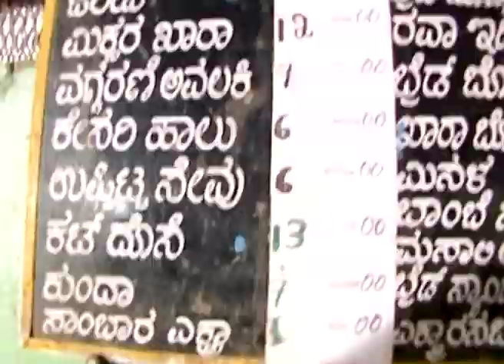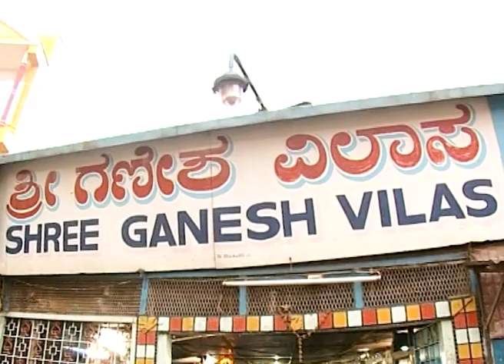Dish Dishum - Full Episode - 26 - Zee Kannada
Show Name : Dish Dishum
Producer/Star Cast : Jiiva as Bhaskar,Sandhya as Cynthia,Guinness Pakru as Amitabh,Nassar as Jayachandran,Anee Malavika as Malar

Dish Dishum is a cooking show focus on all the popular dish from the nation and narating how to make the delicious recipe.